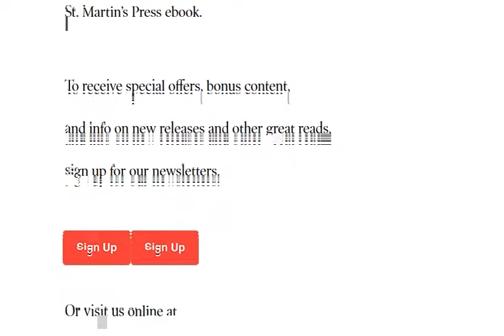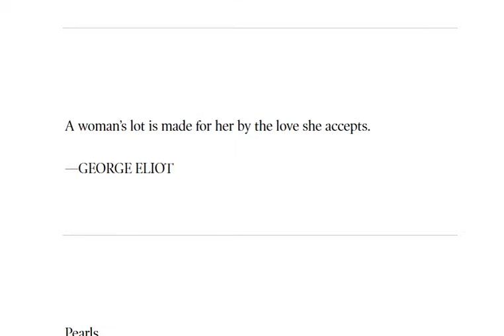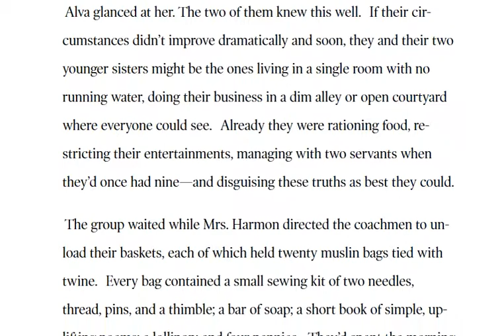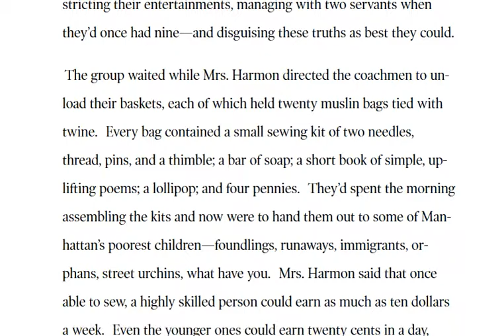A Well-Behaved Woman: A Novel of the Vanderbilts by Therese Anne Fowler BOOK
The riveting novel of iron-willed Alva Vanderbilt and her illustrious family as they rule Gilded-Age New York, from the New York Times READ MORE bestselling author of Z: A Novel of Zelda Fitzgerald.Alva Smith, her southern family destitute after the Civil War, married into one of America’s great Gilded Age dynasties: the newly wealthy but socially shunned Vanderbilts.
i will never be a well behaved woman meaning
i will never be a well behaved woman poem
therese anne fowler z a novel of zelda fitzgerald
a novel of zelda fitzgerald by therese anne fowler
z by therese anne fowler
zelda fitzgerald by therese anne fowler
zelda by therese anne fowler